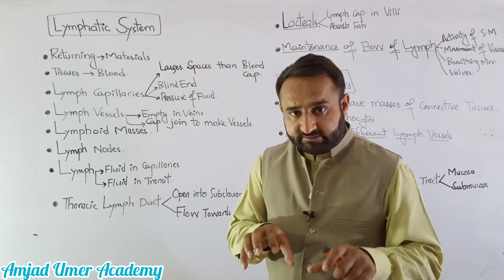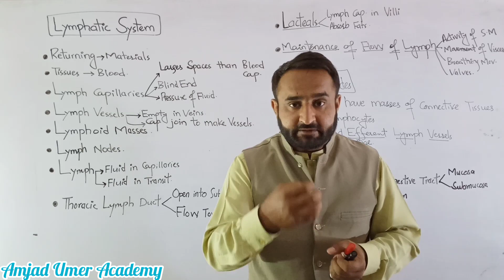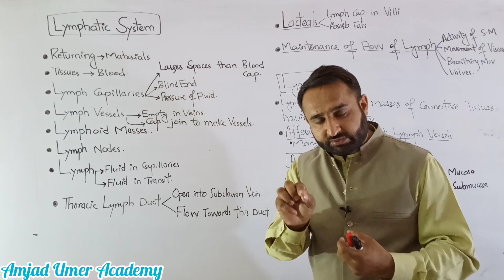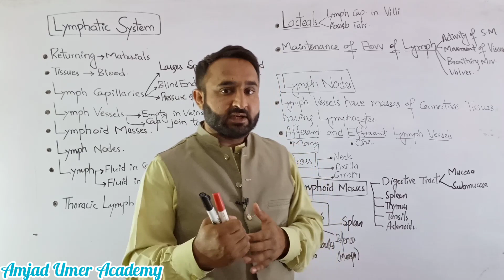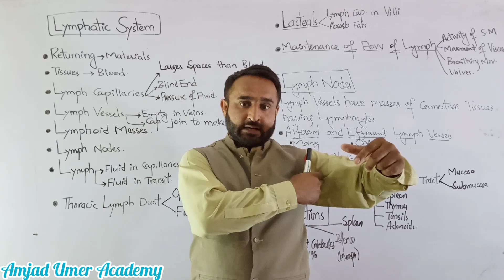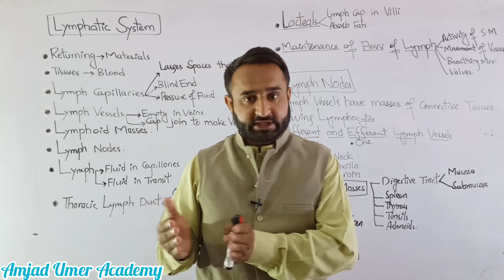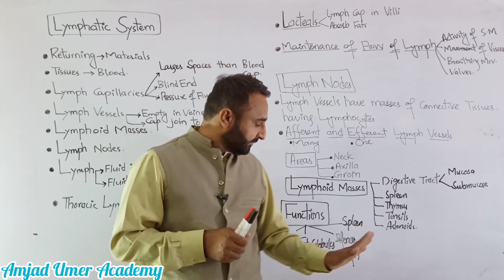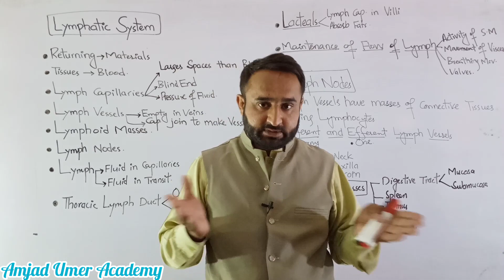Lymphatic System | Transport in Human | Class 11 Biology | Amjad Umer Academy